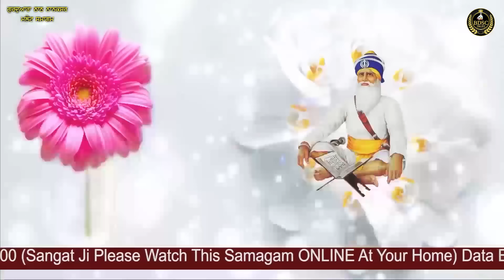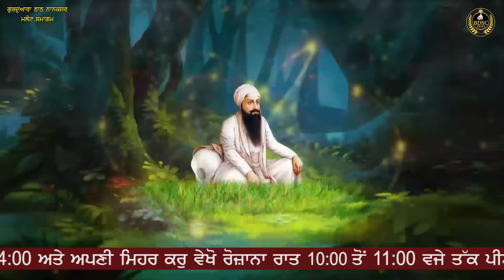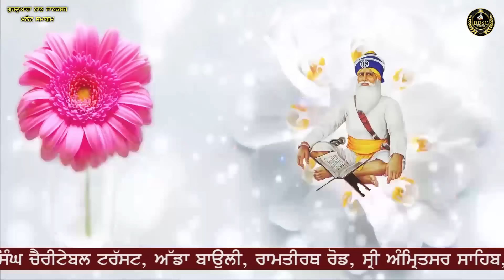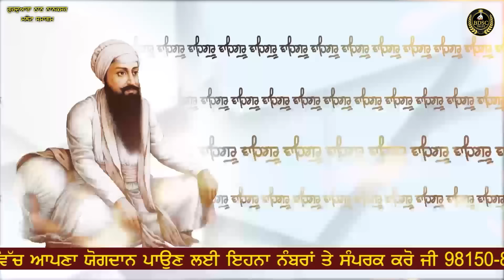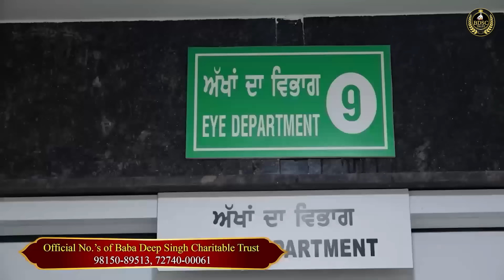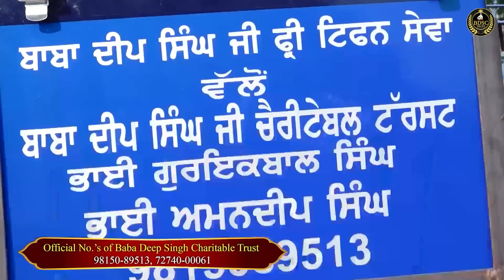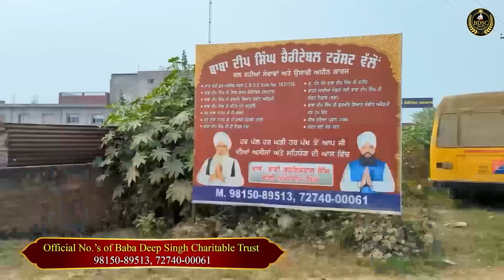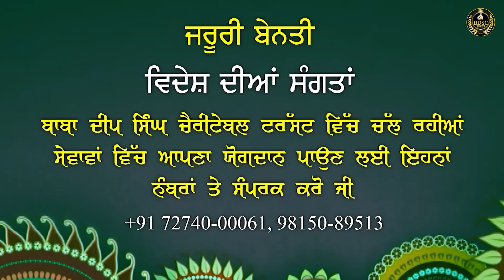Oye Sajan Oye Meet Pyare | Malout Samagam | Part 2 Bhai Amandeep Singh Ji Bibi Kaulan Wale 10/03/24